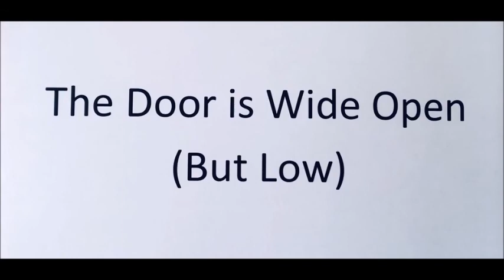The Door is Wide Open But Low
This song is about humility.  It implies repentance.  Think of the door of heaven as one whereby you must stoop very low in order to enter.  Jesus is the way there.  He doesn't need nor want your help.  He tells you by His death on the cross that your good works are worthless.  That simplicity is off-putting to so many people.  Only the humble will reach heaven.  There will be no proud people there - bragging about their exploits on earth.  Matt 5:3 states it nicely - "Blessed are the poor in spirit: for theirs is the kingdom of heaven."
Lyrics below:
The door to heaven is open today
But there’s something most people don’t know
They must stoop down to enter God’s way

Stoop down – to come inside
You can’t enter heaven and hold on to your pride
If you want heaven, there’s one way to go

The door is wide open though you are in tears
With sorrow the world doesn’t know
So come with your burdens, your doubts, and your fears